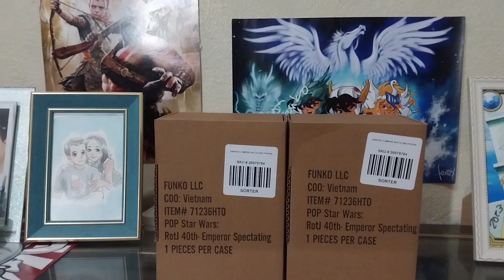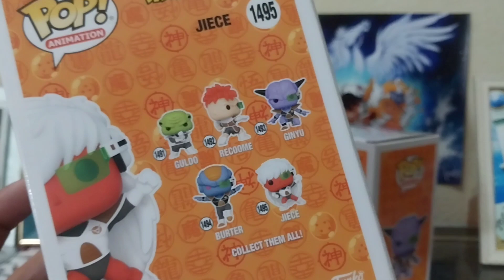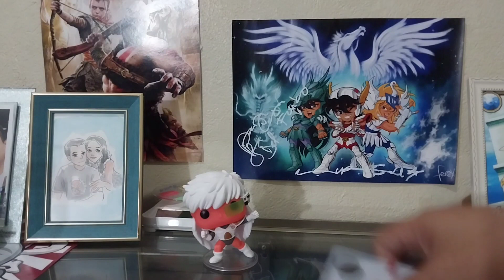Review Fuerzas Gyniu funko pop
Poco a poco reuniendo al ejército del emperador del universo